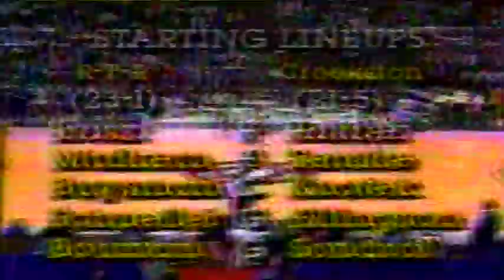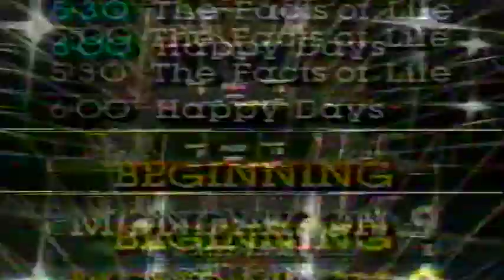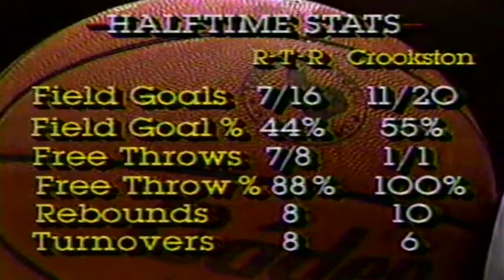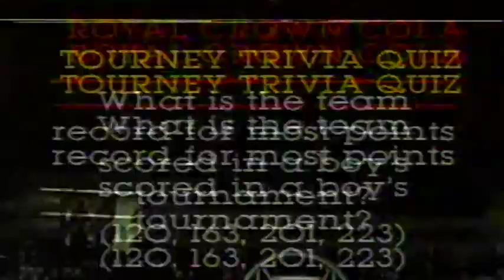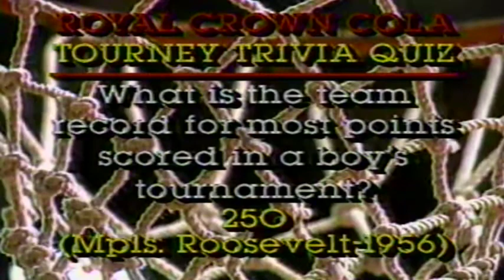RTR vs Crookston State Semi-Finals 1987-1988 BB